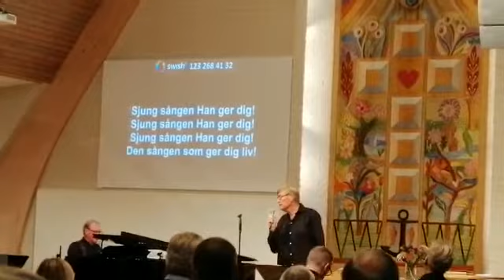konsert i Ekumenia Fiskebäck Okt. 22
Lars Mörlid o Peter Sandvall I Ekumenia oktober 2022